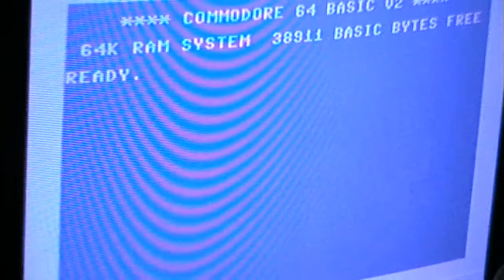Let's Play: Solid Gold (Amiga)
It's a platformer with a very simplistic graphical style.
It plays much better than it looks. The game mechanics are solid.
Not a bad game.